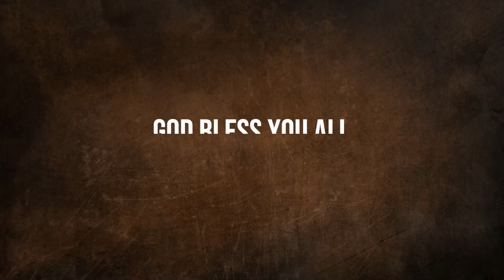8.6.2024 (Alpha & Omega_Rev. U Tayza Win)